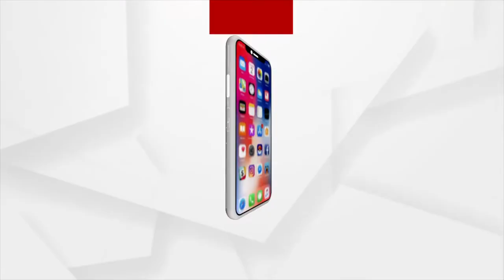Odisha Municipal Elections 2022: Problem faced by Urbanites | 21 March 2022 | Argus News